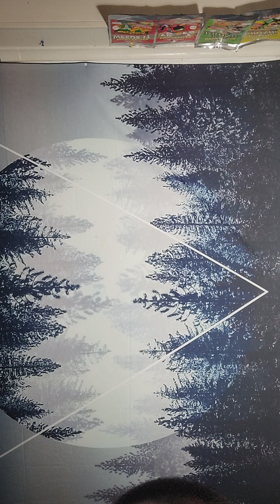str8 faxxx- exhausted 😴